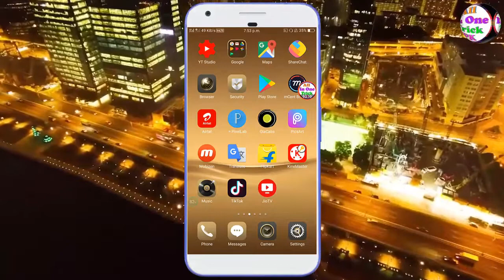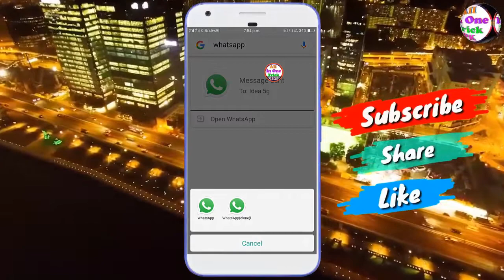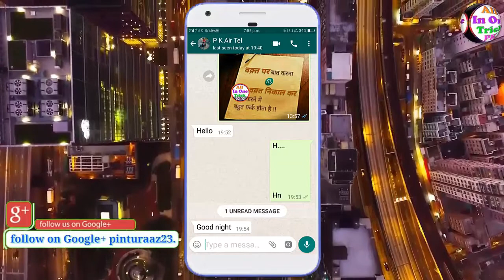Bina Whatsapp Khole kisi ko message kaise kare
Dosto aaj ke video me batane wale hai ki aap bina whatsapp Khole kisi ko message kaise kare, to Is Video ko pura dekhe or video ko like share jarur kare

best trick on Whatsapps
WhatsApp messenger letest update
WhatsApp par Naya trick sikhe
How to send message Without open Whatsapp

Offer mobile and Electronic device :-

Vivo V11 Pro 6gb Ram Rs. 3000 Discount Offer के साथ खरीदे Follow this

OPPO R17 Pro (8GB RAM, 128GB) 4000 Discount के साथ खरीदे Follow this

Rs. 2000 Discount Offer के साथ खरीदे Vivo V9 Pro, 6gb Ram Follow this

OPPO F9 Pro 6GB RAM, Rs. 4000 Discount के साथ खरीदे Follow this

OPPO A3s (3GB RAM) Rs. 3000 Discount के साथ खरीदे Follow this

Amazon Fire TV Stick Rs. 199 Discount के साथ खरीदे Follow this

Best Mic On Youtuber "Boya 20fit waire" Rs 725 discount offers

Sandisk pendrive 2in1 discount rate

2 in 1 SICHER 10-inch Gorilla Mini Tripod Discount offer